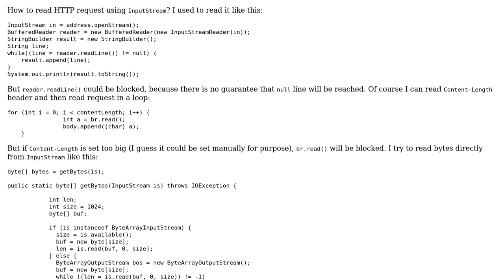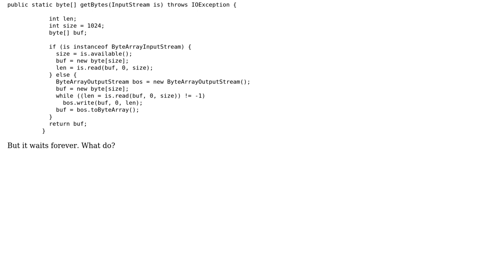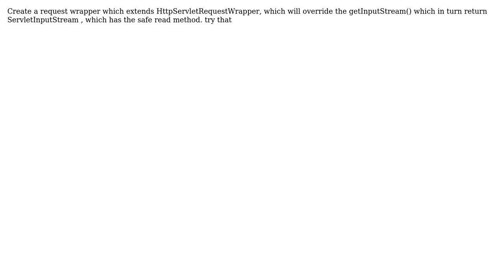How to read http request properly? (2 Solutions!!)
How to read http request properly?

With thanks & praise to God, and with thanks to the many people who have made this project possible! | Content (except music & images) licensed under CC BY-SA | Music | Images & others | With thanks to user VinuBibin user Tony user Denis Kurochkin and the Stack Exchange Network Trademarks are property of their respective owners. You are responsible for your own actions.